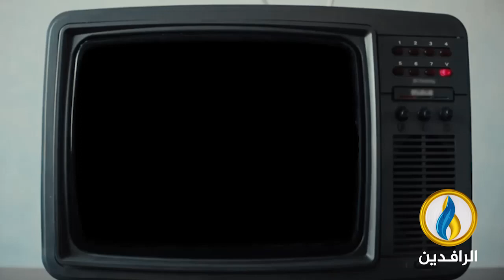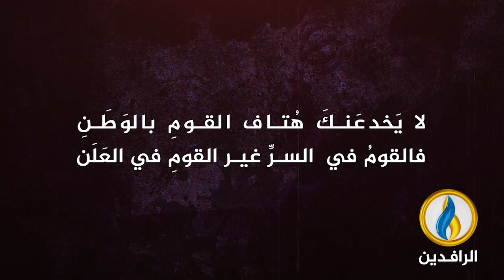برومو | لا يَخدعَنكَ هُتاف القومِ بالوَطَنٍ .. فالقومُ في السرَّ غير القومِ في العَلَن